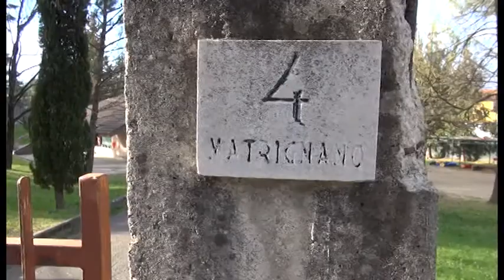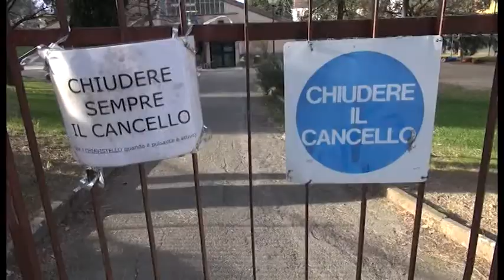Scuola di Matrignano, l'assessore Tanti ad ArezzoTv: "aspettiamo risposte di Regione e Ministero"